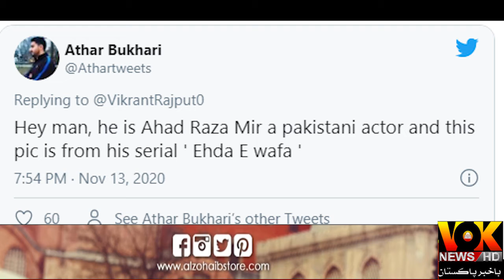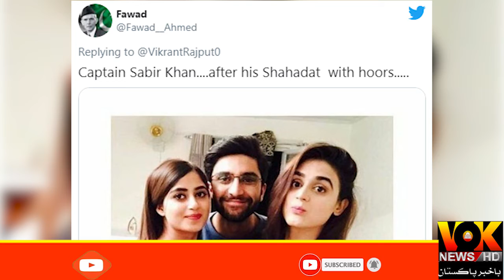Ahed e Wafa Pakistani Drama | AhadRazaMir | Social Media | VOK